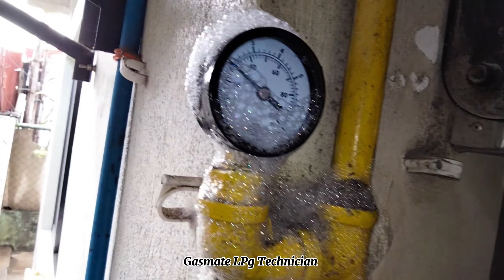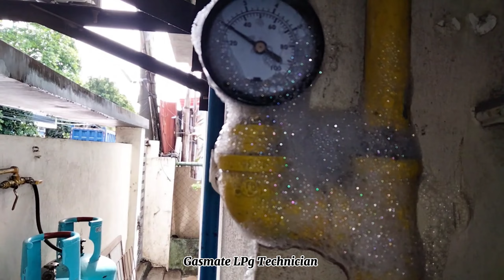Gasmate LPg Technician: Tamang paraan ng leaktest para Makita Ang singaw sa ating Gas pipeline